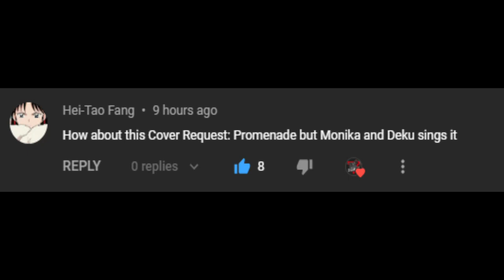Friday Night Funkin' - Promenade But It's Monika Vs Deku (My Cover) FNF MODS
MIDI:
Made By: skepticsnake

Mods Used:
FNF Entity Demo:

Ninjamuffin99
Original Game Programmer
Phantom Arcade
Original Game Artist
evilsk8r
Original Game Artist
Kawai Sprite

Death X-Gaming Info:
Gmail: